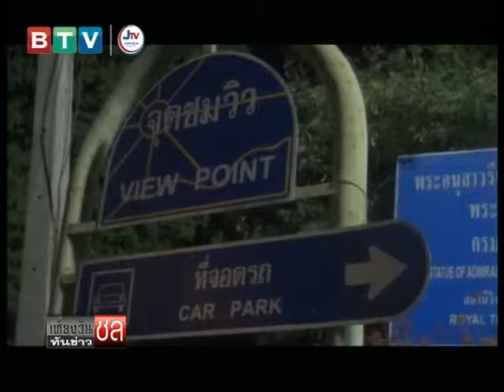Pr แบรนด์ซุปไก่ 15072558